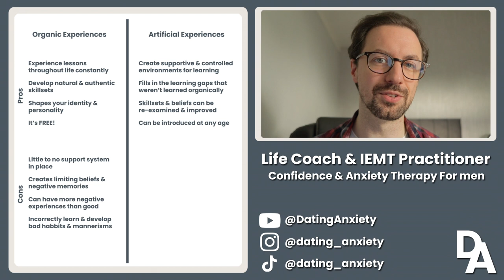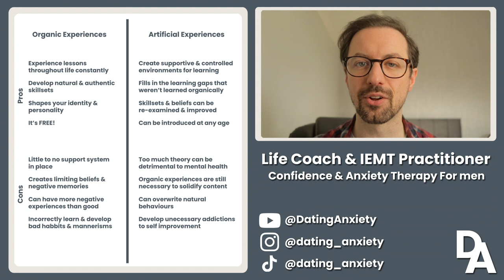Organic Vs Artificial Experiences For Developing Social & Dating Skills | That Dating Anxiety Guy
The skills and knowledge you've accumulated so far in life, has it been enough for you? Whether you've had good or bad experiences in the past, these have made you who you are today. But what if you're not happy with who you are? what if your past experiences have caused you lots of social anxiety and trauma? Do you leave it to fate to give you the experiences you need to improve your situation? or do you take the initiative and seek help?

Today, I'm sharing with you my understanding & thoughts of Organic and Artificial experiences and applying it to socialising and dating. Organic meaning the natural learning curve of experiences from everyday life, and artificial meaning going to a coach or expert who works with you on particular skills or issues in relevant environments. I do believe both are just as equally important as the other.  By comparing both of these, I hope you'll see that too, and what happens if you lean more towards one or the other.

00:00 What is meant by Artificial & Organic Experiences?
01:05 Pros of organic experience
03:07 Cons of organic experience
06:03 Pros of artificial experience
09:02 Cons of artificial experience
12:47 Summary & Question

Collaborations welcome!